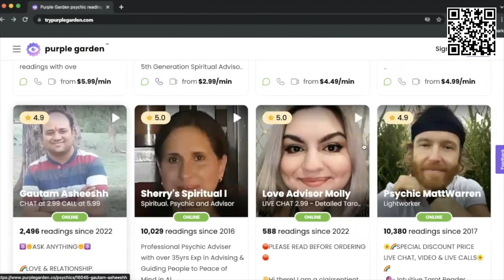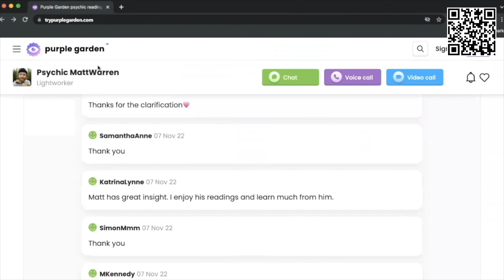A Pagan Christmas || How to Celebrate the Witch's way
Christmas is a true pagan event and that is why I have titled the video a Pagan Christmas so that you all are in no confusion as to what I mean.  Apart from the actual Church Mass celebration, everything that we follow has pagan roots and has simply been annexed by the Christians to suit their mythology - including the date (25th December was always the date for Yule before we had a variety of calendar changes made).

Christmas is still one of the great pagan festivals of the year and as a witch I heartily celebrate it,